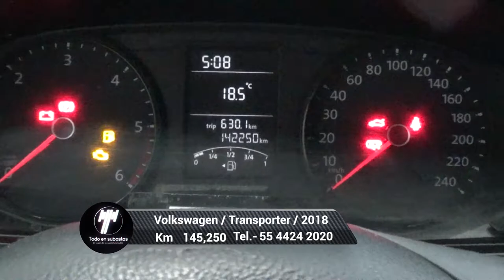Volkswagen / Transporter/2018 - 4775